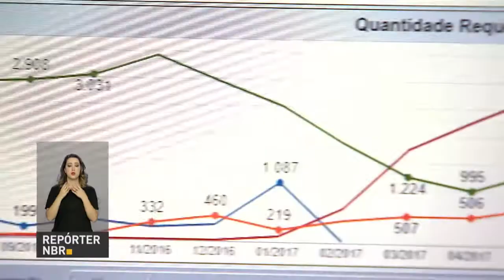Tecnologia é arma no combate a fraudes no Seguro Desemprego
REPÓRTER NBR - 03.05.18: uma solução que utiliza tecnologia de ponta para colher dados: é o sistema de Detecção e Prevenção à Fraude no Seguro Desemprego, que já bloqueou 61 mil requerimentos indevidos.